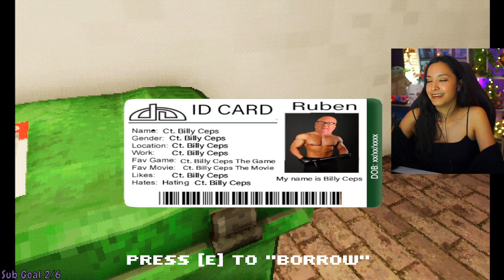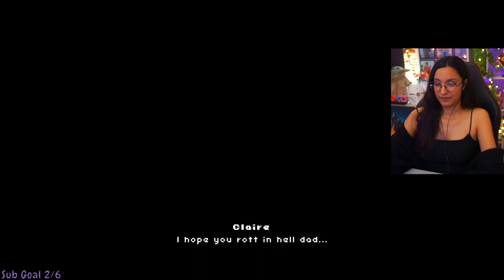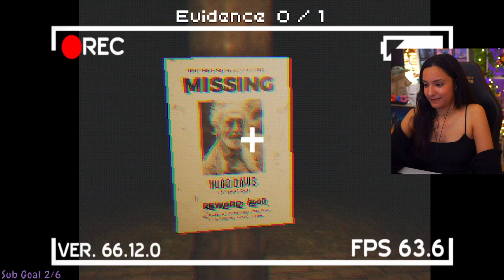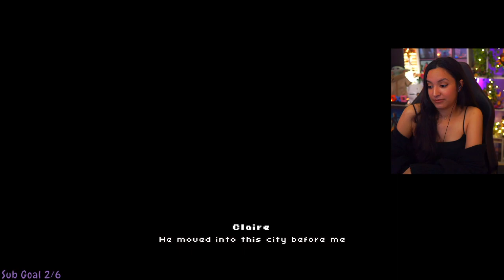The Shopping List | First Playthrough | Let's Play w/ imkataclysm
NEW Let's Play YouTube Channel where I upload videos of games that I play exclusively for YouTube:

🖤About Kat: Hi! 👋 I'm a full-time video game streamer with a focus on community interaction, horror, indie, story-driven games! I love talking about food, nerdy stuff, and more food.